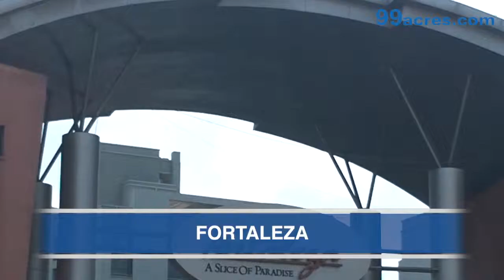Fortaleza Apartment - Pune